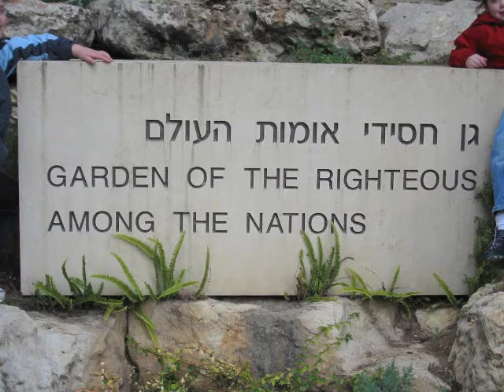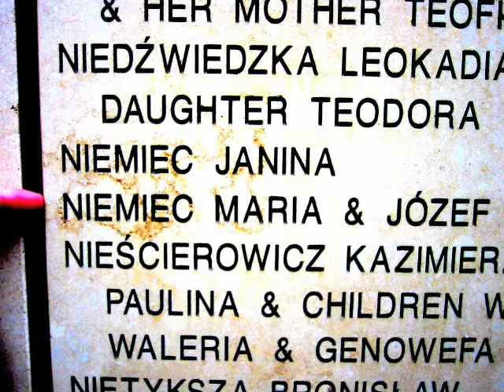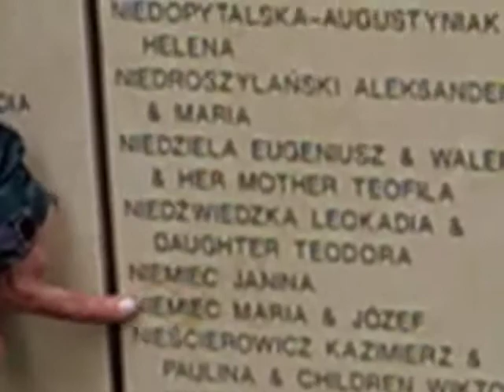TSTI In Israel Yad Vashem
TSTI In Israel